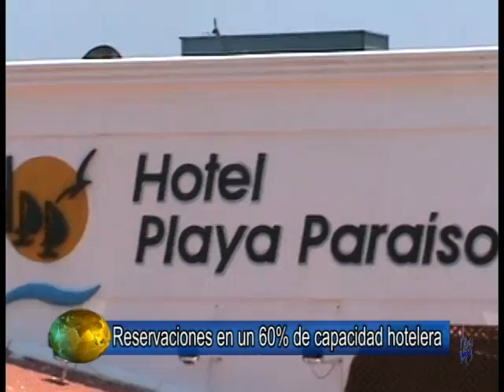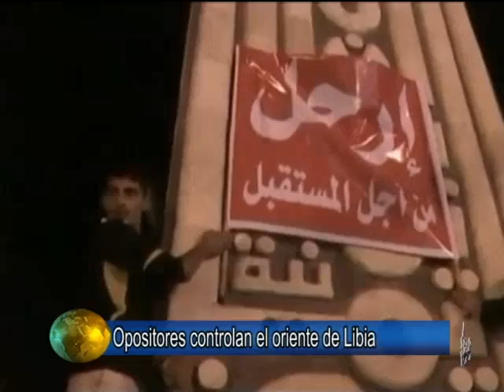Noticias 23 de febrero